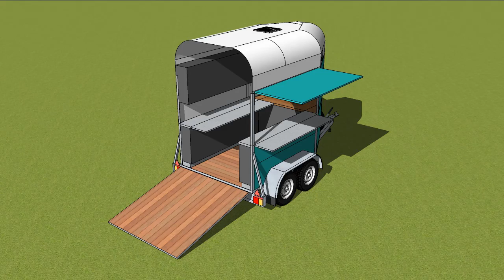Bunns Food Co. horsebox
First draft for client approval